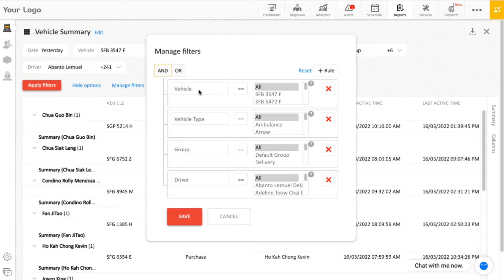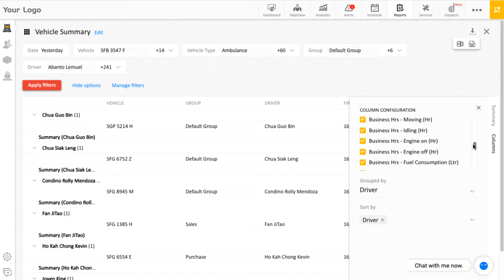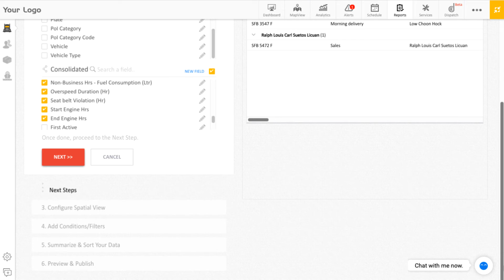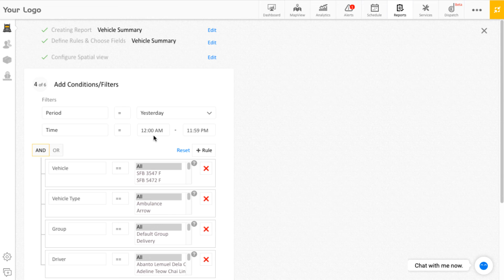How to view or edit vehicle summary report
This report details the activities of all vehicles in your account for a chosen period which includes Total distance covered, Fuel consumed, Total trips made etc.

-  Download the report in Excel or PDF format
-  Option to define rules and choose fields
-  Option to add conditions/ filters

This video explains how to view/ edit Vehicle Summary Report